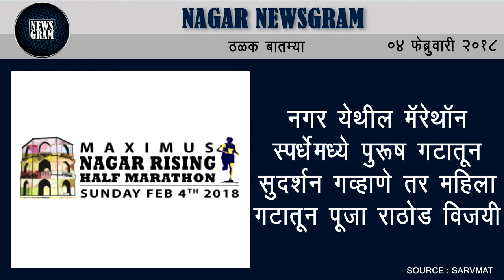Nagar Newsgram | Nagar News | Today's News Headlines | 04 February 2018